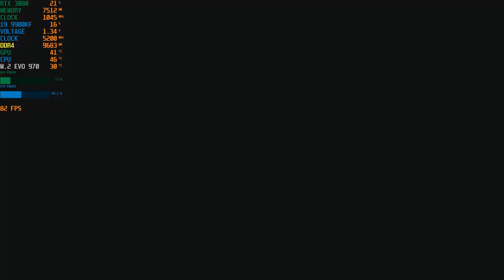RTX 3080 Red Dead Redemption 2 | i9 9900KF Benchmark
RTX 3080 Red Dead Redemption 2 | i9 9900KF Benchmark @4K and MAX SETTINGS...Check out some benchmark and performance from Red Dead Redemption 2 with new RTX 3080 and i9 9900KF at ultra settings and 4K. GeForce RTX 3080 will get a solid big screen performance at 4K, with 55-65 frames per second. So we expect you are likely to consider running the game in 4K or 1440p...RTX 3080 Red Dead Redemption 2 | i9 9900KF Benchmark...

GEFORCE RTX 3080 - THE ULTIMATE PLAY...A huge leap for 4K gaming and ray tracing...It can finally tackle ray tracing in 4K while still keeping you close to 60 frames per second...

The GeForce RTX™ 3080 delivers the ultra performance that gamers crave, powered by Ampere NVIDIA’s 2nd gen RTX architecture. It’s built with enhanced RT Cores and Tensor Cores, new streaming multiprocessors, and superfast G6X memory for an amazing gaming experience.

The GeForce RTX 3080 is supposed to deliver twice the performance of the RTX 2080 at the same price. It’s even supposed to surpass the RTX 2080 Ti, providing solid 4K gaming performance for much less than Nvidia’s last-generation cards cost...RTX 3080 Red Dead Redemption 2 | i9 9900KF Benchmark

16GB DDR4 G.Skill TrdidentZ RGB CL 14 Dual Channel 3200 MHz